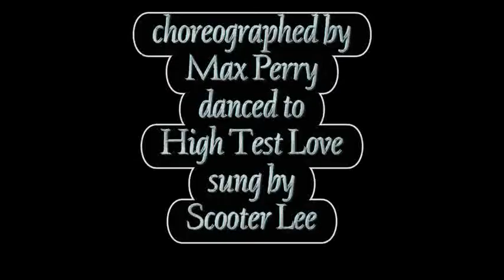HIGH TEST LOVE ( line dance )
LINE DANCE " HIGH TEST LOVE ", choreographed by Max Perry, danced to " High Test Love " sung by Scooter Lee, PLEASE VISIT OUR WESTERN DANCE VIDEO AND COUNTRY MUSIC TOUR